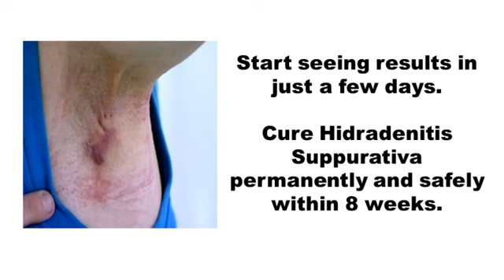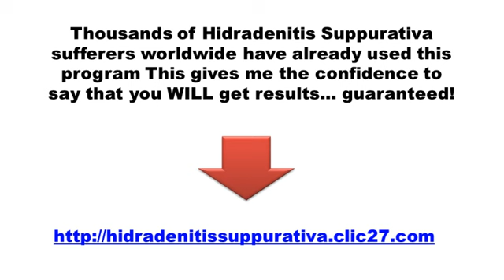HIDRADENITIS SUPPURATIVA HOME TREATMENT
Start seeing results in just a few days.

Cure Hidradenitis Suppurativa permanently
and safely within 8 weeks.

Stop feeling self-conscious.

Feel better, healthier, look younger and
more energetic.

Save loads of money and avoid the side
effects and complications of drugs and
surgery.

Thousands of hidradenitis suppurativa
sufferers worldwide have already used
this program successfully over the past
4 years!

This gives me the confidence to say that
you WILL get results... guaranteed!

"I Want To Share My Secret With You..."